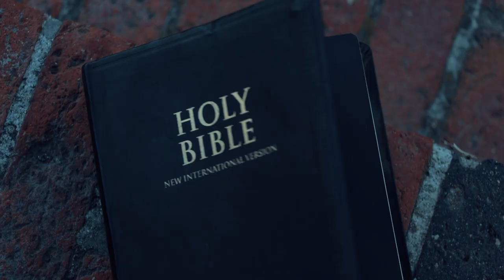Dead Beat Kids - Flip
Dead.Beat.Kids - FLIP is our first official music video.
Artist are @Loukiecse @vykecse

Directed by Jamie Forbes @forbes_visuals

Produced by @Zino_d

Lyrics

Intro:
I had to double back around, I had to flip the script.
I had to move that work around, I gotta make quick.
I seen a couple niggas change up, man I watched them flip.( yeah)

Hook: x 2
I don't fuck with fake niggas.
I don't fuck with fake.
( Nah)
(Nah)
I don't fuck fake niggas get up out my face
And I gotta get that money quick I don't play fate.
(Yah)

Vyke' s Verse:
Get up out my face nigga
All that shit to say but you can't say it to my face nigga.
You were switching lanes nigga,
Before you got change nigga.
Call your ass a grave digger,
Dig up out your grave nigga.
I gotta get up and go.
I gotta get ta my goals.
I gotta get on the road.
I gotta put in this work ,
And then whip it and whip it some more nigga
And then flip to whip it some more Nigga
I had ta.
Kill myself just to resurrect.
6feet under but I'm back again.
They cross me over like I'm Jesus man.
I bear the cross like I'm Jesus man.
Stack it up split the divendends.
The talent always the difference.
I guess that's  why I'm so different,
I guess that's why I make the difference.

Hook x2

Loukie's verse:
Fuck is you talking bout.
I be the one they be talking bout.
Loukie bring the realest out.
Low key bring the killers out.
C.S.E we the best man.
Mafia of the West man.
Loukie be the golden child.
20/20 with the vision now.
(Yeah)
All the niggas claim they running the town,
But all they do is fucking running their mouths.
Had a couple fake niggas on the list.
Had a had a go cross them out.
If our paths ever cross again,
Put a red dot on you fucking head.
Nigga
That's my testimon,
I might just take it to the grave nigga
That's my testimon,
I might just take it to the..

Hook x2

Outro:
I had to double back around,
I had to flip the script.
I had to move that work around.
I gotta make it quick.
I've seen a couple niggas change up,
Man I watched them flip.